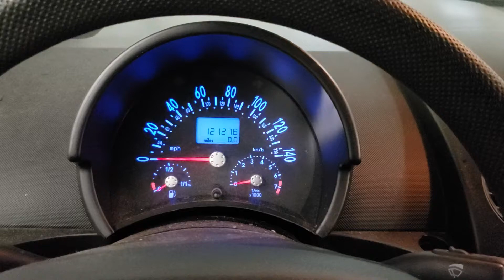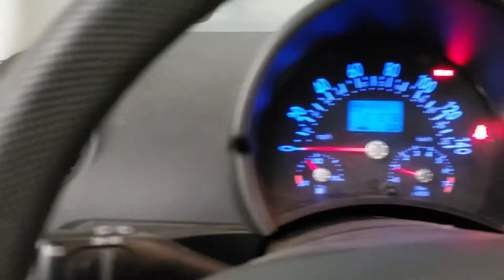FOR SALE - 19P1581 - 2005 Volkswagen Beetle GLS - 2.0L